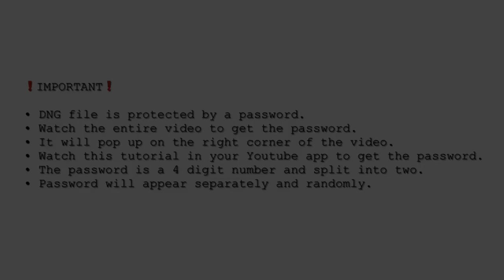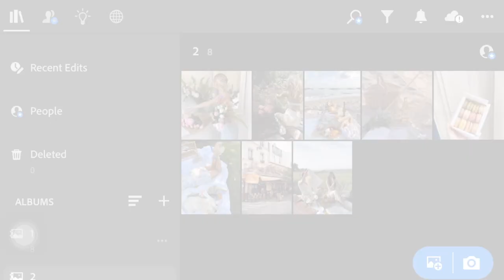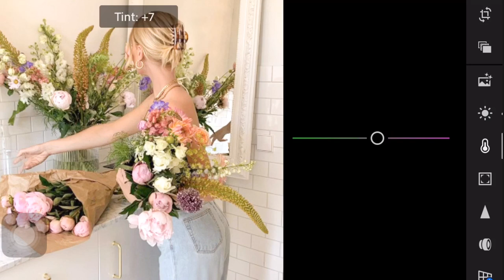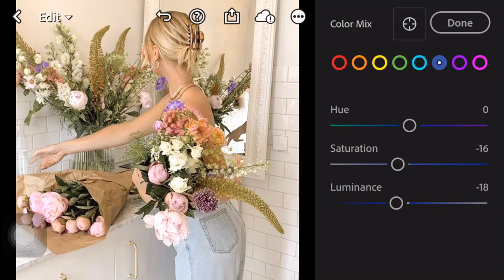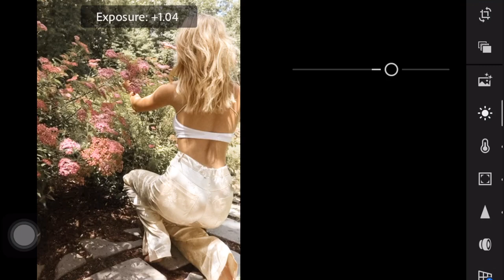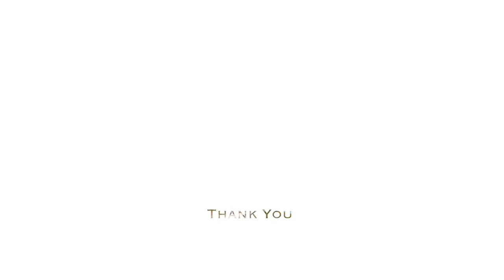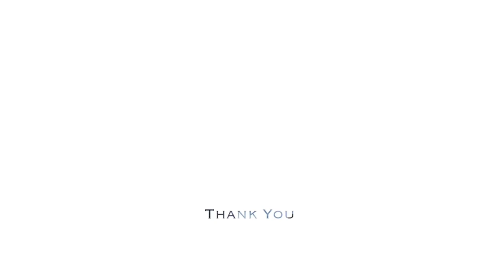Best Lightroom Presets Bright Pastel | Lightroom Photo Presets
In this video, I’m going to show you how to edit Bright Pastel Preset using Lightroom mobile.

• Attention! A password will appear if you watch this video using YouTube app or YouTube website if using a browser.
• Password is a four-digit number and split into two parts. A password will appear separately and randomly.

Please do not comment ‘not see the password’ because before I upload this video I will check to make sure the password appears.

𝐃𝐍𝐆 𝐋𝐈𝐍𝐊𝐒

𝐍𝐎𝐓𝐄: DO NOT TWEAK OR SELL THIS PRESET

Photos 📸